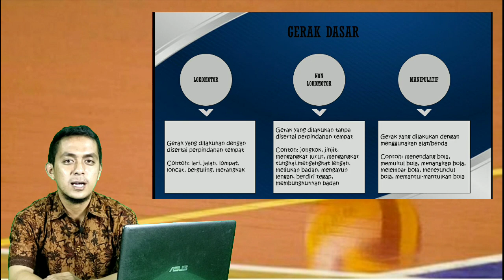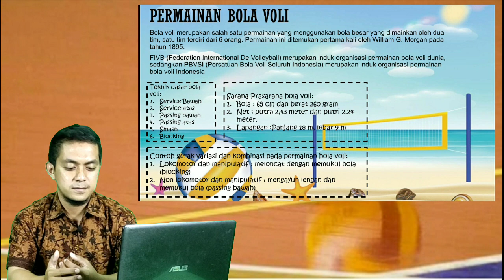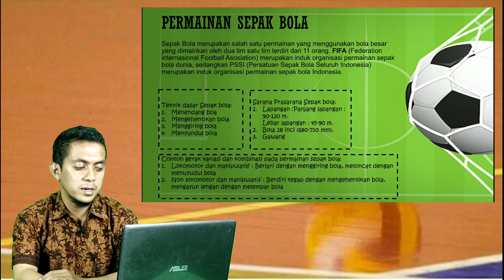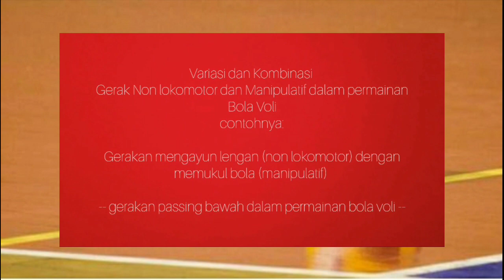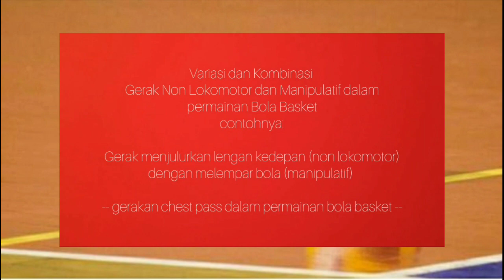Variasi dan Kombinasi Gerak Dasar Lokomotor dan Non Lokomotor Kelas 6 | Sabtu 14 Agustus 2021